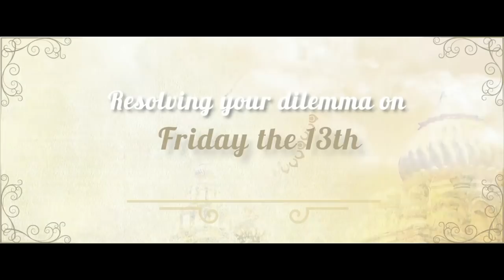Mantr Official Trailer | Manoj Joshi, Deepti Devi, Saurabh Gogate | Mantra Marathi Movie 2018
Watch The Official trailer of upcoming Marathi movie "Mantr" starring Manoj Joshi, Deepti Devi, Saurabh gogate, Shubhankar Ekbote and others.